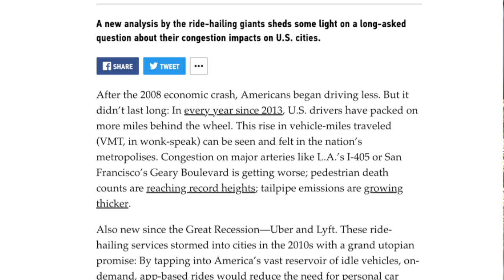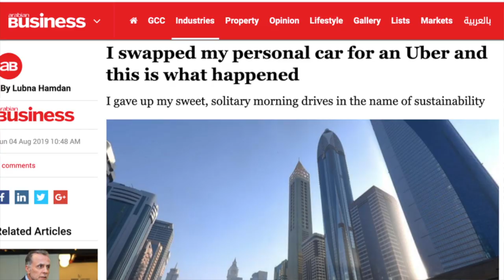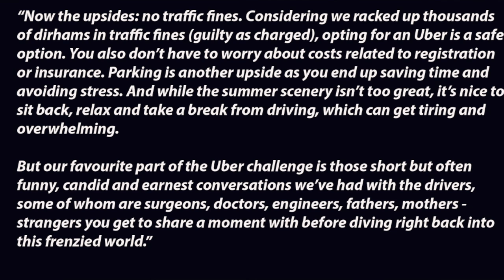Here's Why Everyone is Saying That Uber and Lyft Are Making Traffic Congestion Worse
RSG contributor Jay shares the reasons why everyone believes Uber and Lyft are to blame for increased traffic congestion on the highways.